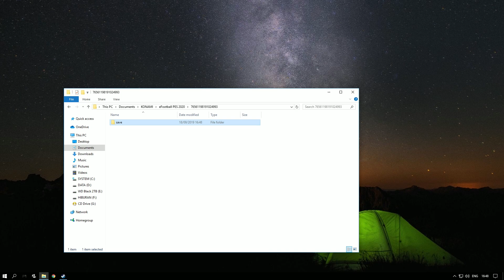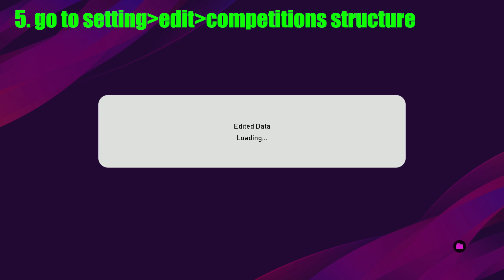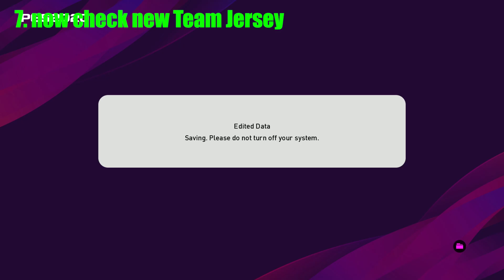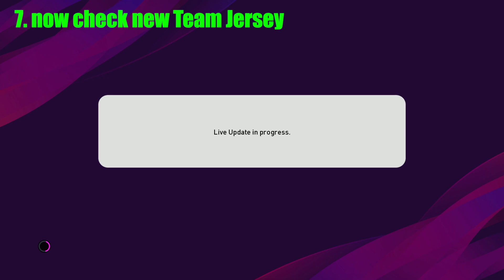eFootball PES 2020 PC - Option File Installation Tutorial [Real Names, Kits, Emblems]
credit: WEHK